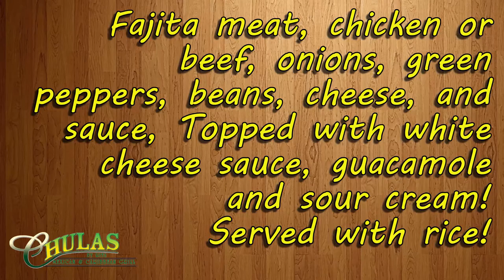California Burrito - Mexican Food Panama City Florida